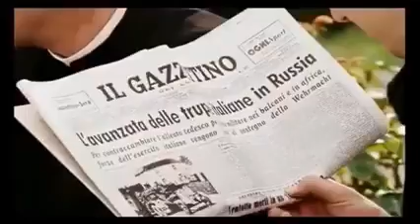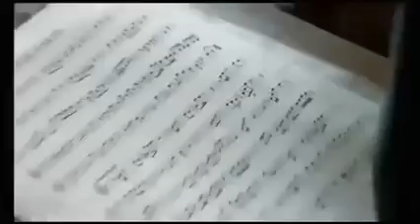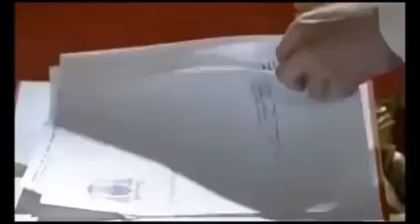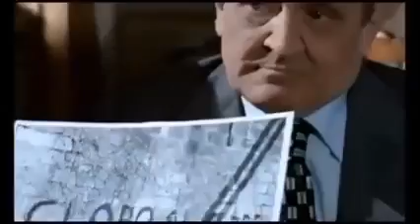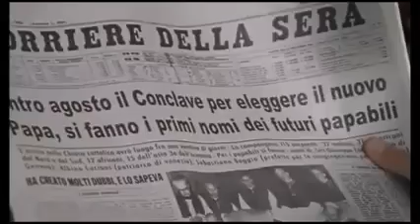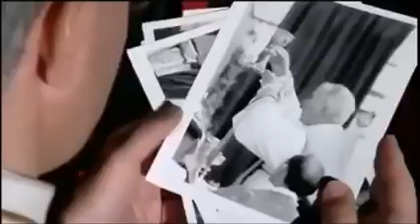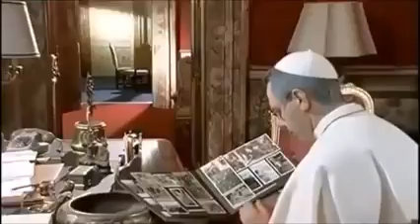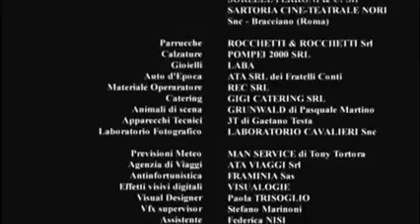Papa Juan Pablo I (El papa de la sonrisa)